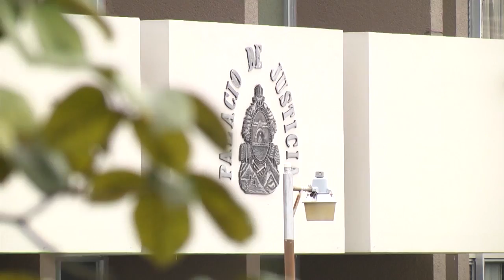El 31 de enero se leerá Sentencia en CasoCollier, y otras noticias judiciales